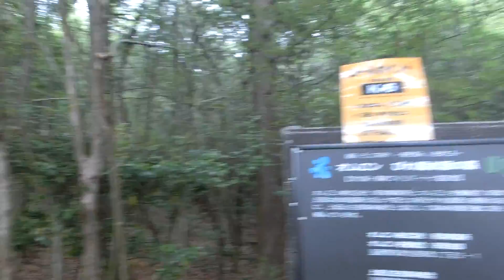湖南アルプスキンコウカ 平成２６年６月２７日（金） その４ ムービーショー